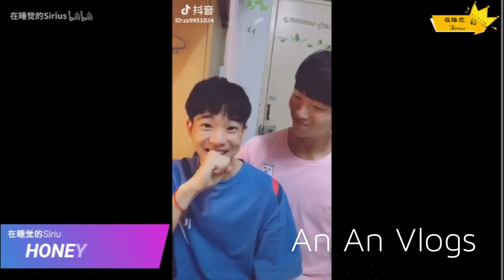GAYTV #494 | TikTok - Động đam mỹ trá hình [ep.9]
- Cre: Sirius & Tik Tok
- Don't Reup on Youtube
- Take out withfull credits